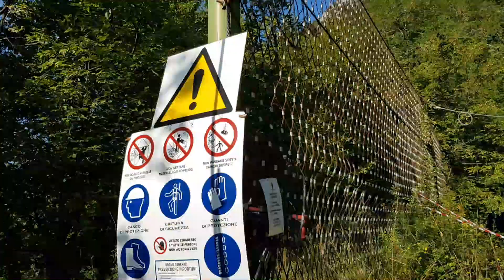GLI ALPINI DEL MONTE MEDALE A PRESIDIO DEL SAN MARTINO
Durante i lavori di riqualificazione e di messa in sicurezza del sentiero al monte San Martino di fondamentale importanza il lavoro degli alpini del monte Medale, che presidiano i tratti di accesso al sentiero e alle placchette, zone "rosse" per quanto riguarda la sicurezza durante il dragaggio delle rocce.